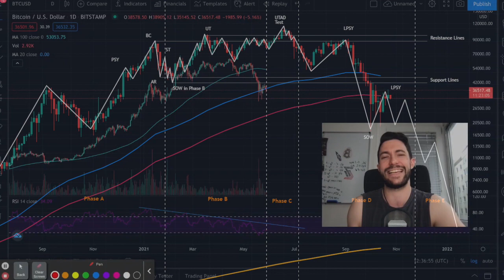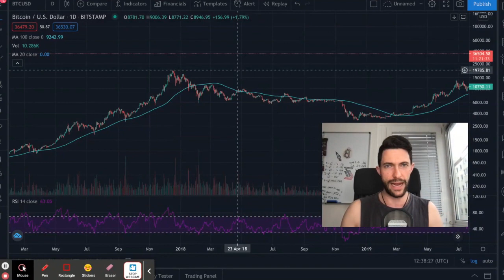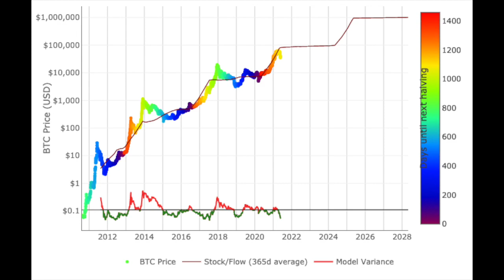🚨WHY THIS CYCLE IS DIFFERENT! Manipulation or bear market? 🐻 WATCH BEFORE PANIC! 😱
Bitcoin is continuously dropping! Are you afraid to lose all your money? Let me give you some rational hopium!

If you like this content and want to support me, send me some ETH or altcoins:
0x67c491380aA0A85925a71b15dBA0B1ae306bb44c